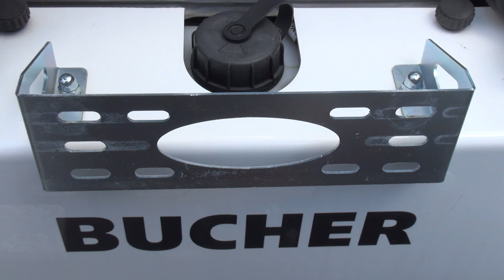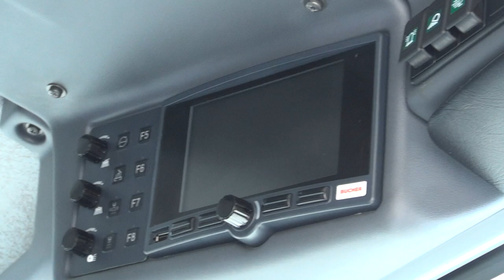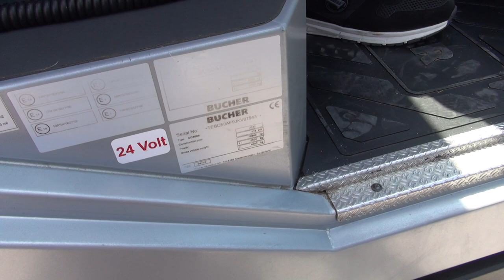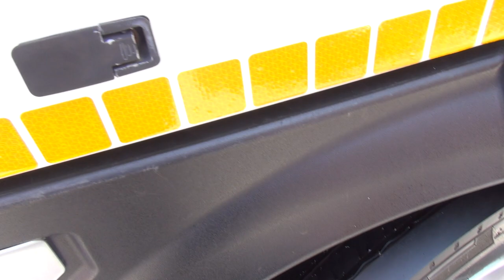Bucher CityCat 5006 Compact Sweeper (2022) Exterior and Interior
2022 Bucher CityCat 5006 Compact Sweeper seen from outside and inside.

The machine was shown at Truck Expo 2022, Plovdiv, Bulgaria, 16-18 June, 2022.